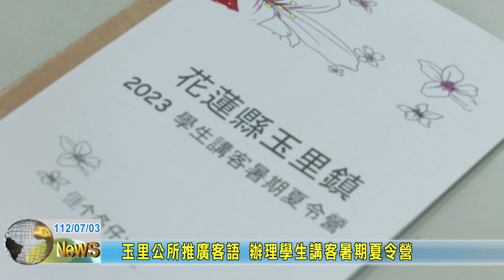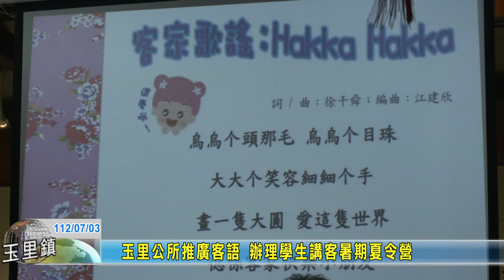20230703 07 玉里公所推廣客語 辦理學生講客暑期夏令營